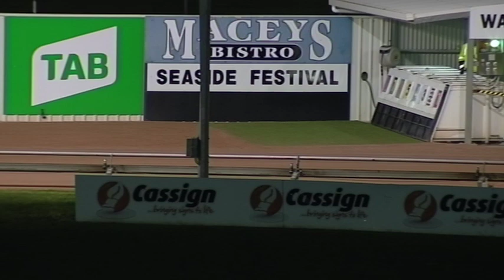WBL THU 29 AUG 19 R4